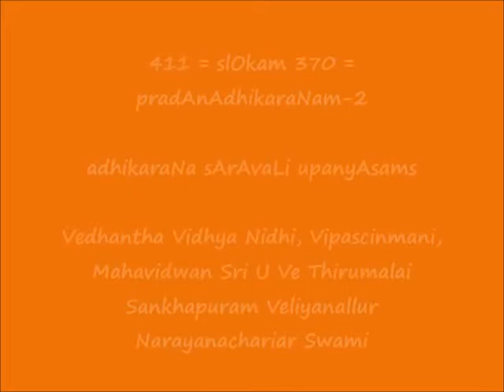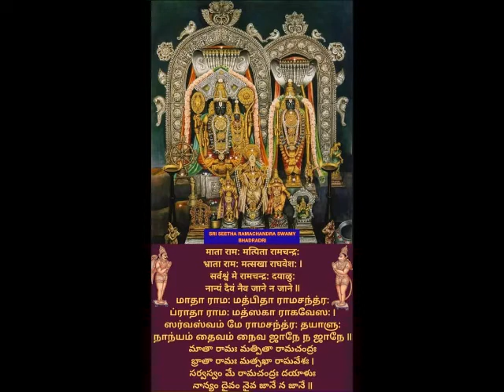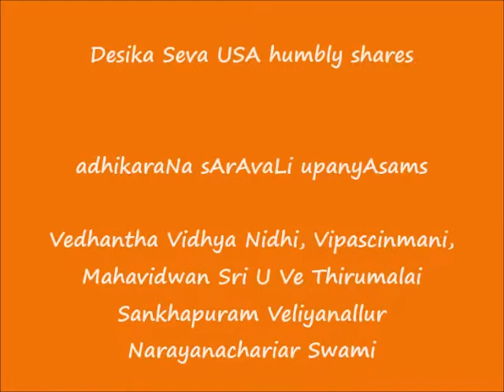411 = slOkam 370 = pradAnAdhikaraNam-2 = adhikaraNa sArAvaLi upanyAsams